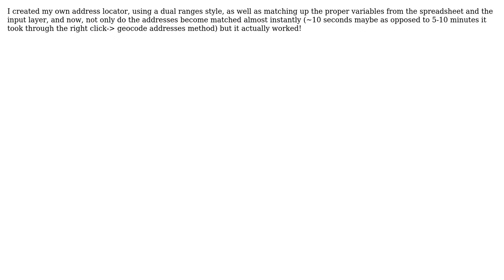GIS: ArcGIS 10.1 Geocoding problems - Creature Feature Class/Error processing the table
With thanks & praise to God, and with thanks to the many people who have made this project possible! | Content (except music & images) licensed under CC BY-SA | Music | Images & others | With thanks to user user3097236 user PolyGeo user Maksim and the Stack Exchange Network Trademarks are property of their respective owners. You are responsible for your own actions.